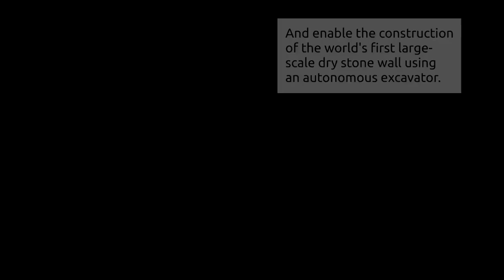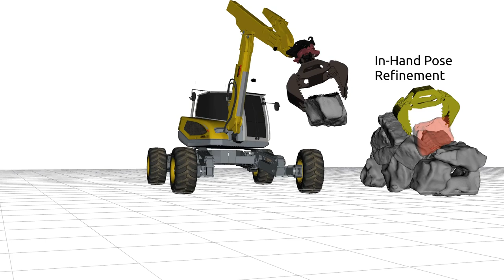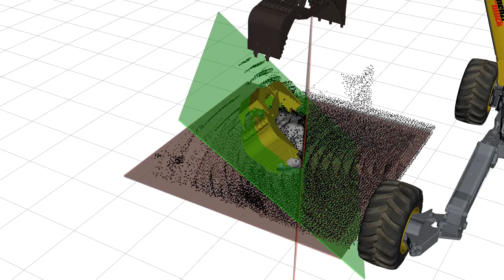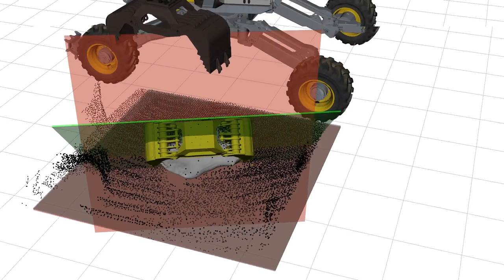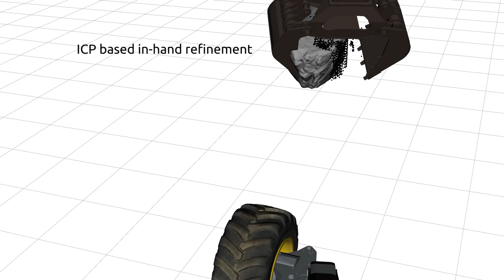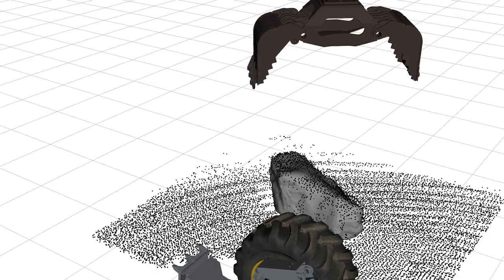Grasping and Object Reorientation for Autonomous Construction of Stone Structures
In this paper, we present a method for grasp planning and object manipulation that enables the world’s first autonomous assembly of a large-scale stone wall with an unmanned hydraulic excavator system. Our method utilizes point clouds and mesh surface reconstruction of stones in order to
plan grasp configurations with a 2-jaw gripper mounted on the excavator. Besides considering the geometry of the stone to sample force closure grasps, the grasp planner also takes into account collision constraints during object pick and place, informed by a LiDAR based point cloud map. Furthermore, we show an approach to reorient arbitrarily shaped objects that are not feasible to be directly placed at the desired location without violating collision constraints. Using a physics engine, we find a settled intermediate pose that allows direct placement and is reachable from the initial stone pose. The applicability of the proposed grasp planning method is demonstrated with the construction of a dry stone wall composed of over one hundred boulders using an autonomous excavator. We show a high primary grasp success rate (82.2 %) and illustrate how the system recovers from slippage by relocating the object and re-
planning the grasp correspondingly.

Authors: Martin Wermelinger, Ryan Johns, Fabio Gramazio, Matthias Kohler, and Marco Hutter

IEEE Robotics and Automation Letters